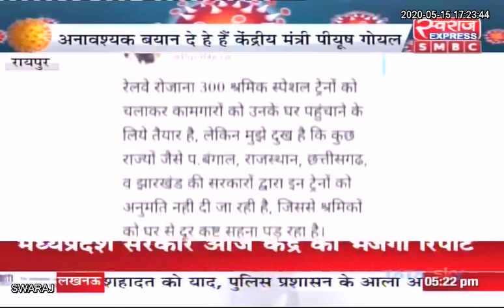Chhattisgarh: केंद्रीय मंत्री Piyush Goyal के ट्वीट पर स्वास्थ्य मंत्री TS सिंह देव ने किया पलटवार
Chhattisgarh News: केंद्रीय मंत्री Piyush Goyal के ट्वीट पर स्वास्थ्य मंत्री TS सिंह देव ने किया पलटवार |
Indian National Congress - Chhattisgarh Bjp Chhattisgarh